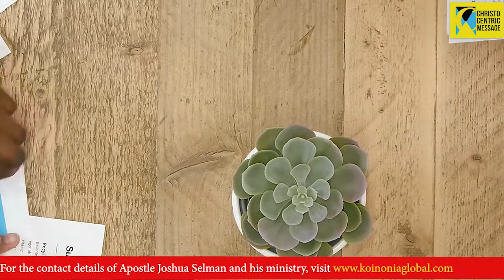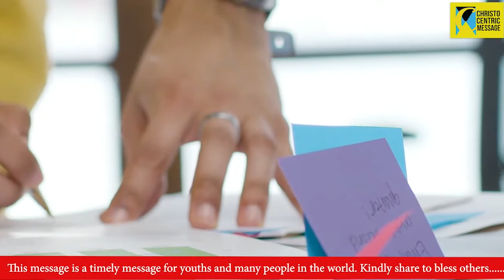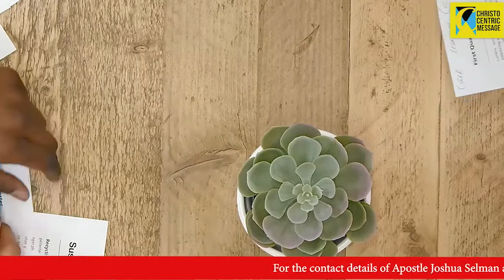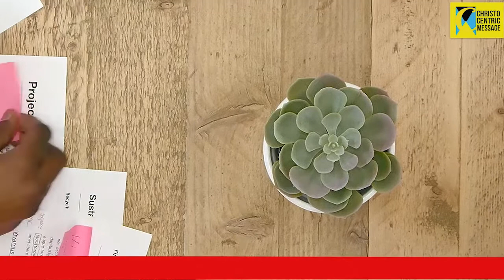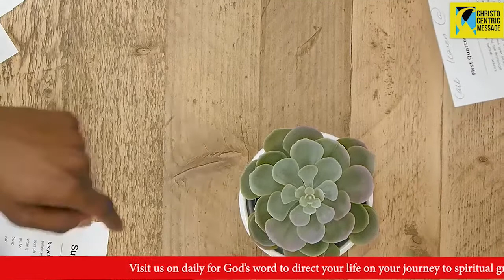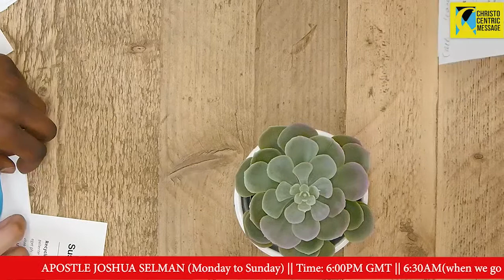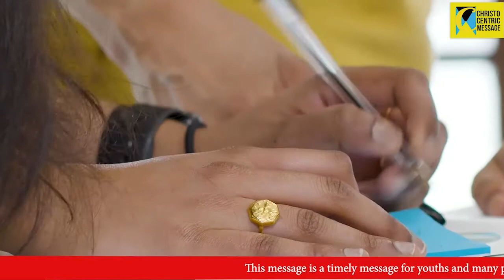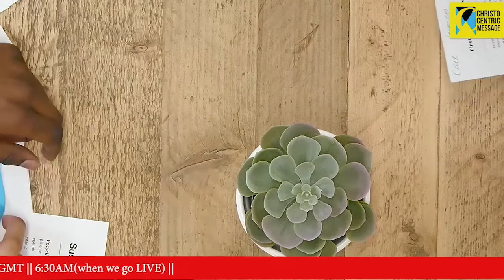[POWERFUL] THE SPIRITUAL PATTERNS - APOSTLE JOSHUA SELMAN || KOINONIA GLOBAL